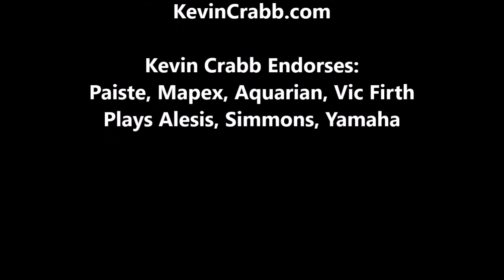"Iron Oxide" (04/23/24)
Kevin Crabb Drum Solo Drum Solo Playing His Original Composition "Iron Oxide" In Three With Hideaki Tokuaga And Chris Haller... LA Studio